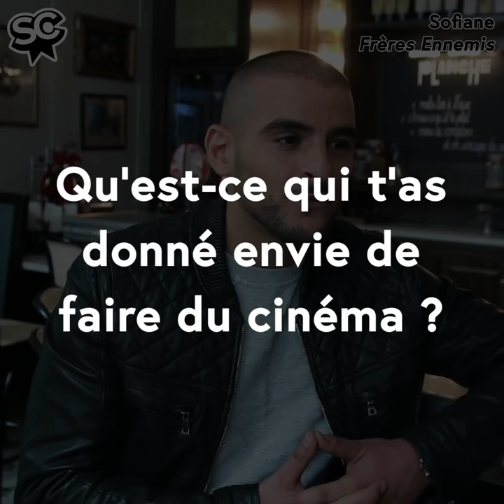INTERVIEW - Fianso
Pour la sortie de "Frères Ennemis", actuellement en salles, nous avons eu l'honneur de recevoir le rappeur Fianso en interview, pour son 1er rôle au cinéma.